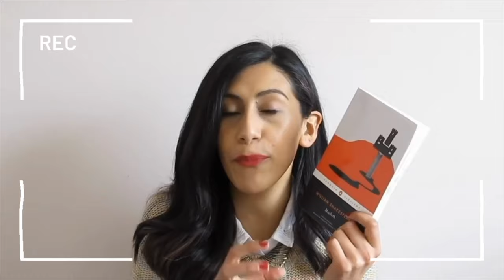La ciudad y los perros. Separar el AUTOR de la OBRA | RESEÑA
No se imaginan lo que luche, internamente, para leer a este autor y que bueno que lo hice porque descubrí un MARAVILLOSO libro.

PD: el micrófono decidió fallar y el audio no quedó muy bien. ¡Espero que no les impida ver el vídeo!